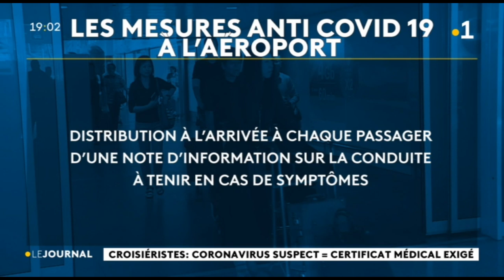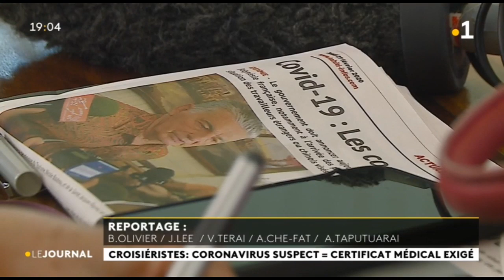Coronavirus, le gouvernement annonce de nouvelles mesures